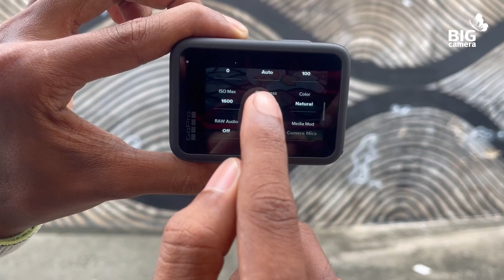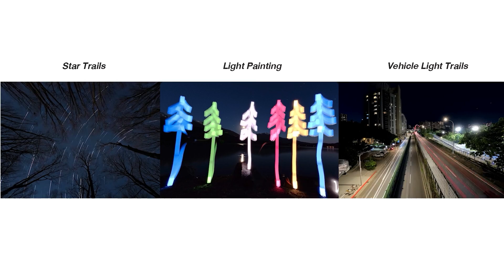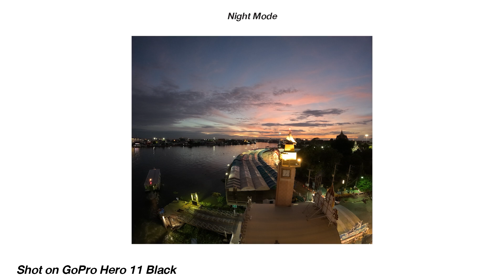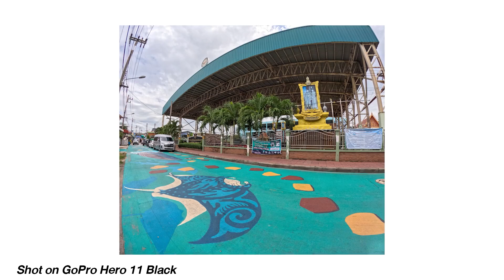รีวิว GoPro Hero 11 Black สรุปจบ ครบทุกฟีเจอร์ ที่ครีเอเตอร์สายลุยต้องมี!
รีวิว GoPro Hero 11 Black แอคชั่นแคมตัวใหม่ ที่ครีเอเตอร์สายลุยต้องมี สเปคใหม่ ๆ จะมีอะไรบ้าง บอกครบทุกฟีเจอร์ สรุปจบในคลิปนี้เท่านั้น! จะน่าสนใจแค่ไหน ไปดูในคลิปกันเลย